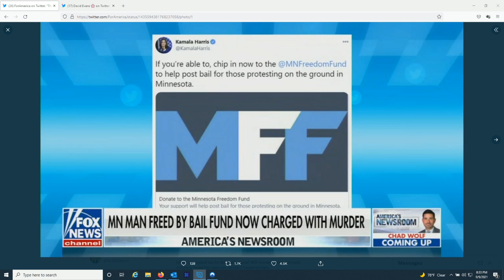Remember Kamala asked to donate to post bail for BLM criminals? One just charged = Murder